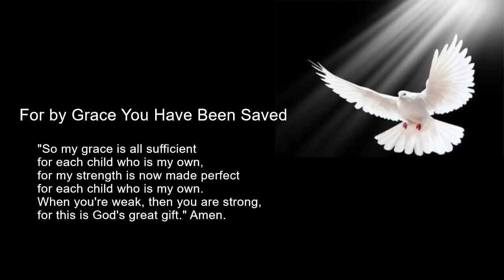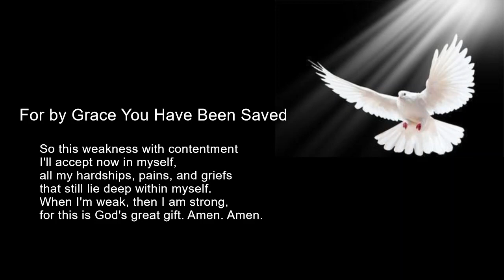For by Grace You Have Been Saved (Bells)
Accompaniment and lyrics perfect for sing along.
TEXT BY: Kari Tikka
LYRICS: For by Grace You Have Been Saved

1 For by grace you have been saved
and even faith is not your own,
it's the gift of God for you
and not the works that you have done.
Don't let anybody boast,
for this is God's great gift. Amen.

2 "So my grace is all sufficient
for each child who is my own,
for my strength is now made perfect
When you're weak, then you are strong,

3 So this weakness with contentment
I'll accept now in myself,
all my hardships, pains, and griefs
that still lie deep within myself.
When I'm weak, then I am strong,
for this is God's great gift. Amen. Amen.